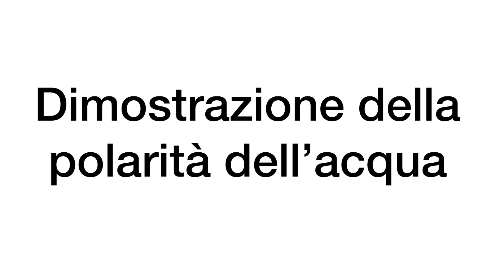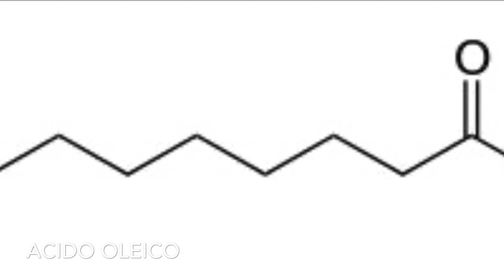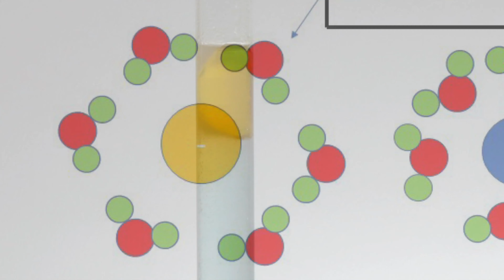Prove di polarità, miscibilità e solubilità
Dimostrazione sperimentale della polarità, miscibilità e solubilità di alcune sostanze. Questo video laboratorio è associato al libro "La chimica per la moda". Per saperne di più sull'opera visita la scheda del libro al